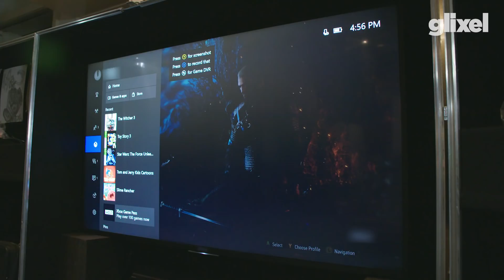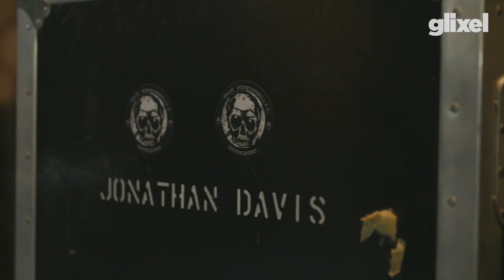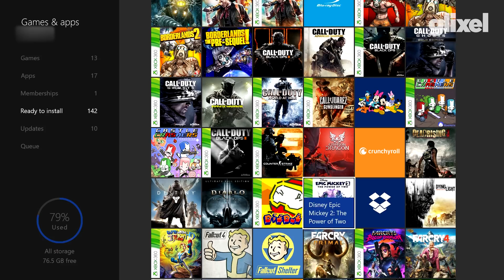How I Play: Korn's Jonathan Davis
When he is not fronting Korn, Jonathan Davis can be found playing video games from Call of Duty to Toy Story. Davis takes us through how he used gaming during the hardest times of his life.

Glixel is Rolling Stone's video game channel. We cover video games and the people who make and love them.